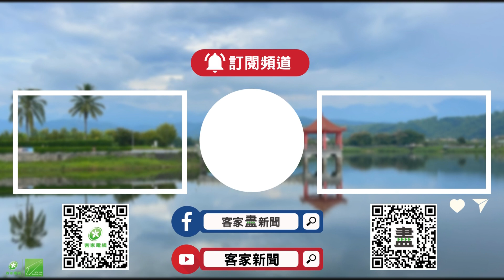寶島客家廣播電台30台慶 期許下個30年【客家新聞20240921】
臺灣首間以臺灣客家語發聲的電台「寶島客家廣播電台」，今天(21日)舉辦以「2024過拚30」為主題的30週年台慶，期許電台再邁向下一個30年。